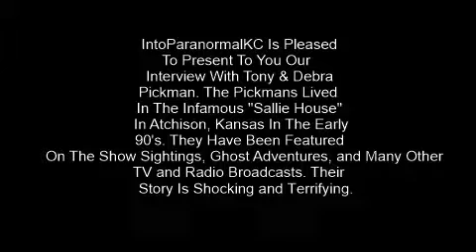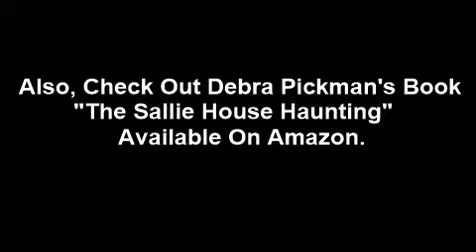IPKC Sallie House/Pickman Interview (3)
Into Paranormal Kansas Crew (IPKC) interviews Tony and Debra Pickman who lived in the notoriously haunted Sallie House in Atchison, Kansas in the early 1990's. They have appeared in Sightings, Ghost Adventures, and many other TV, social media, and radio programs. This is their answers to our questions.